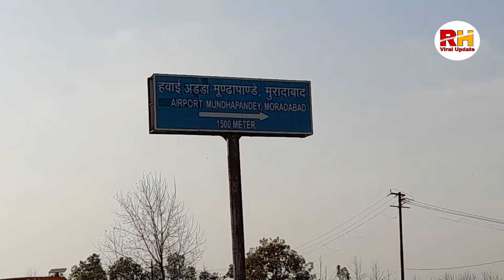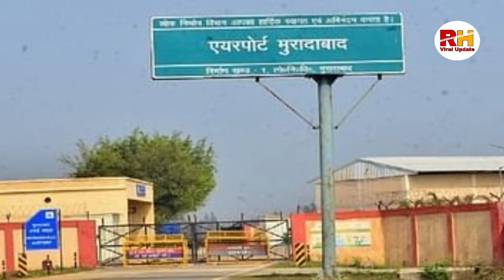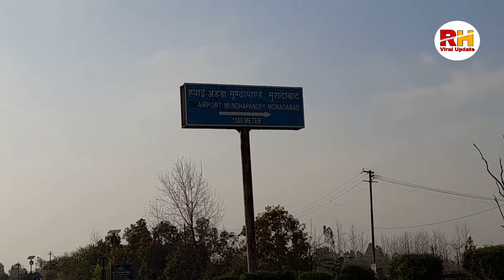Moradabad Airport News 2024 | Moradabad Airport 10 August 2024 से फ्लाइट सेवा शुरू | RH Viral Update